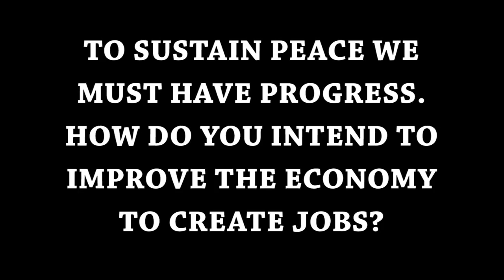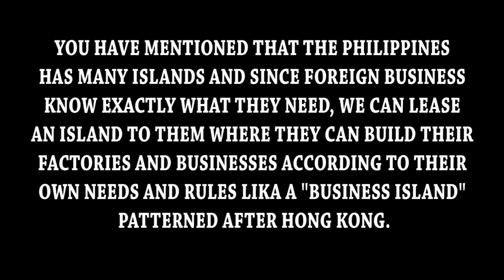Mayor Rodrigo Duterte and his Plans for the philippines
Mayor Rodrigo Duterte and his Plans for the philippines. This is his political platform, his intentions for the philippines. Pakinggan ang kanyang magagandang plano pag sya ang maging presidente ng pilipinas.